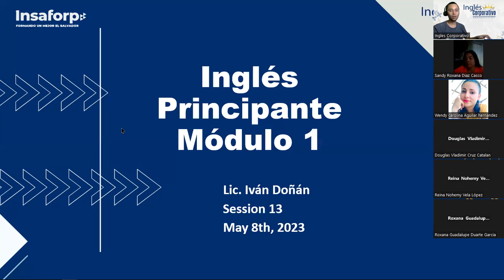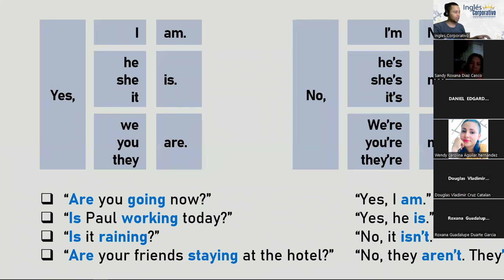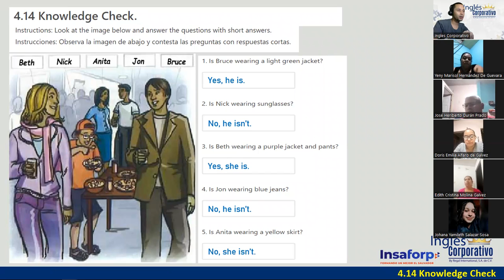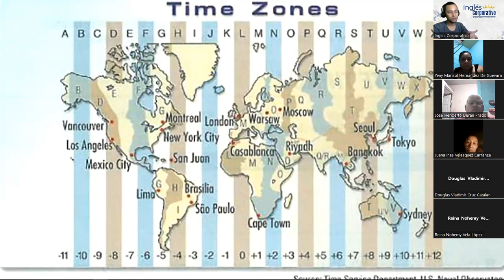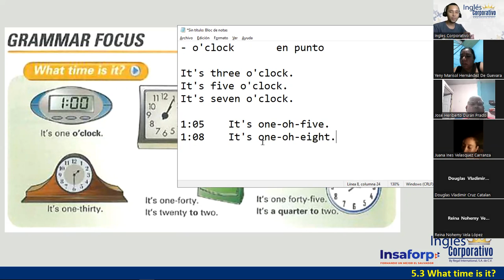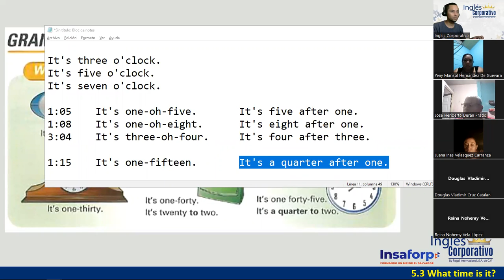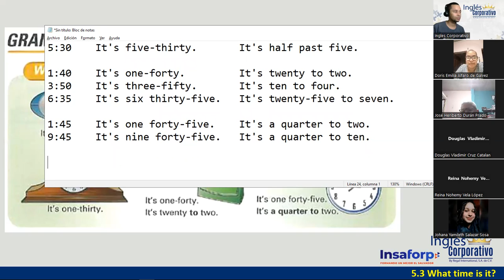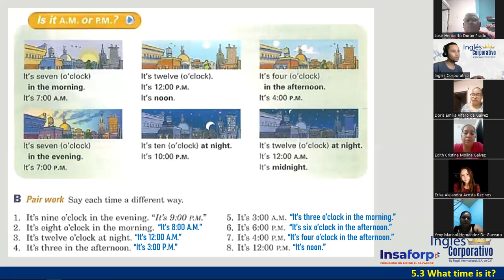13-08-05-23-FI-REGAL-03-DOÑÁN-TELLING THE TIME